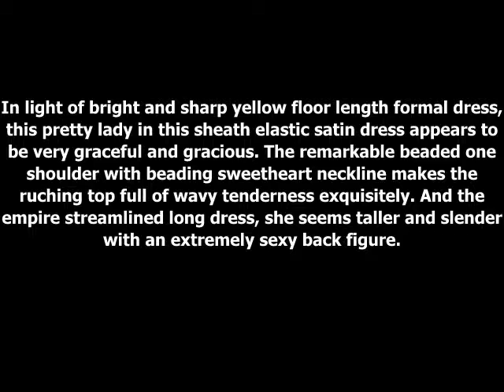Charming Sheath Soft Sweetheart Organza Short Blue Formal Dress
With this fresh and cool sheath high-low ruched prom dress from Australiaformaldresses.com, we catch a sight of a smart and enchanting lady in the latest fashion. The sweetheart neckline strapless and sexy backless goes perfectly with the beaded empired, which adds a touch of brilliant tone on its whole looks. The flying and moving long tail takes out on a modern looks besides the cocktail-length dress in elastic satin, outstanding and attractive.